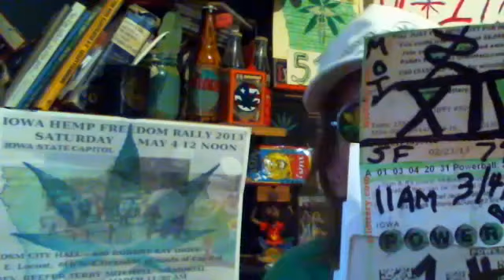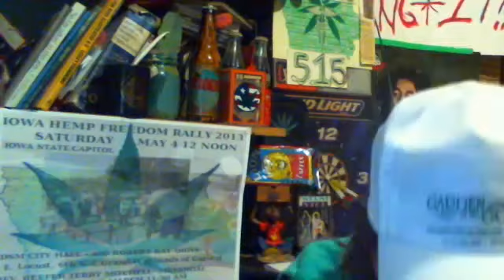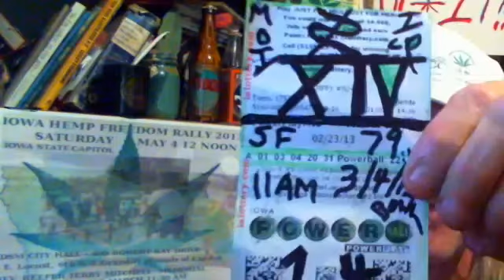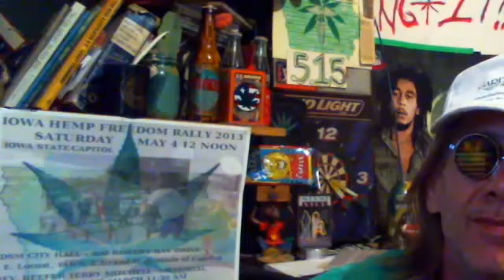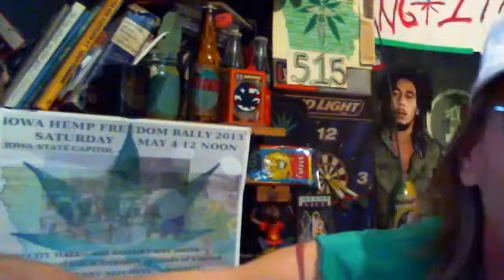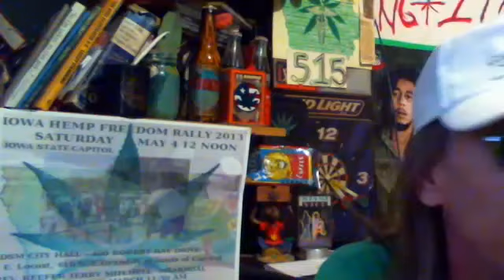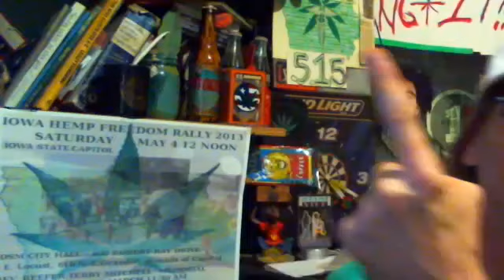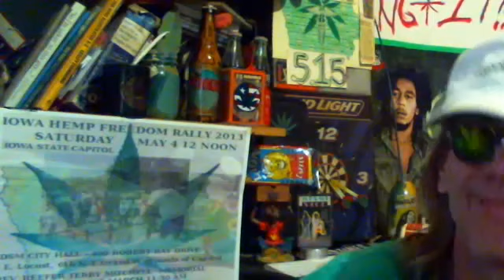MOI POWERBOWL XIV 'Confessions of a medical marijuana Outlaw'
MOI POWERBOWL #14 2/23/13...CONFESSIONS
Rev remembers when there was a time he was consumed with reefer sadness age 14 prior to proper introduction.
also call to 'TnT in the morning' 2/22/13